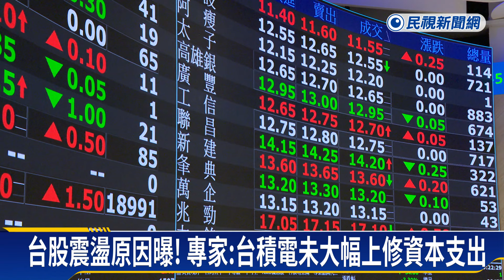法說會成績亮眼「失靈」？ 台積電週五開盤失守千元－民視新聞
【民視即時新聞】財經中心／葉為襄、郭文海　台北報導台積電法說會雖然繳出亮眼成績，一度讓美股台積電ADR小漲0.4%，不過隨著美國總統大選不確定因素，拖累美股，也讓台股周五以下跌170點開出，開在2萬3228點，盤中跌幅擴大到470點，就有分析師認為，是台積電法說會沒有大幅上修資本支出所導致。